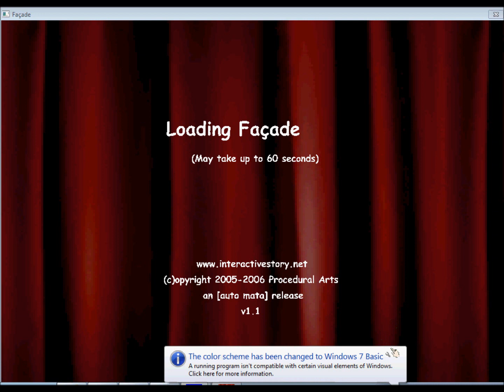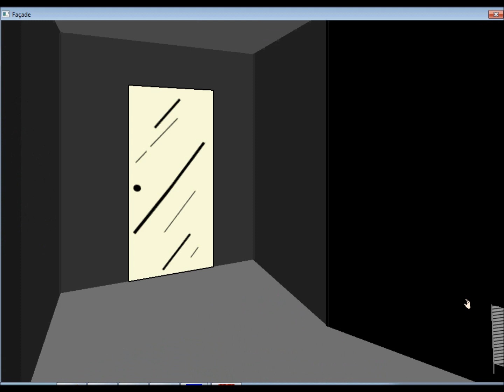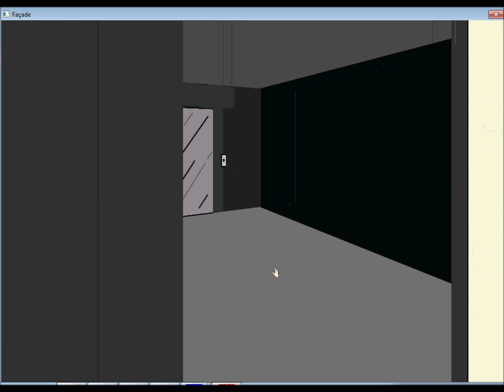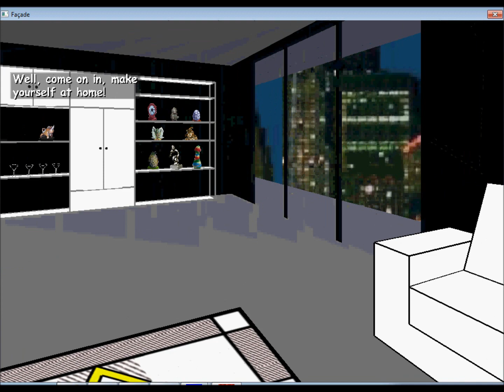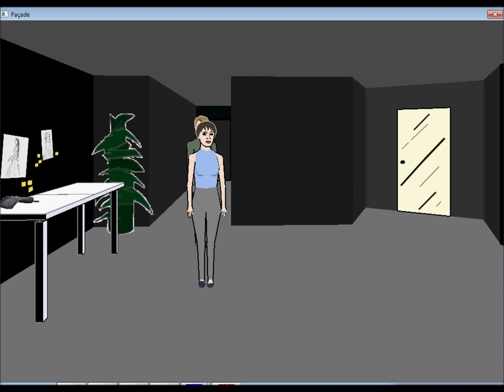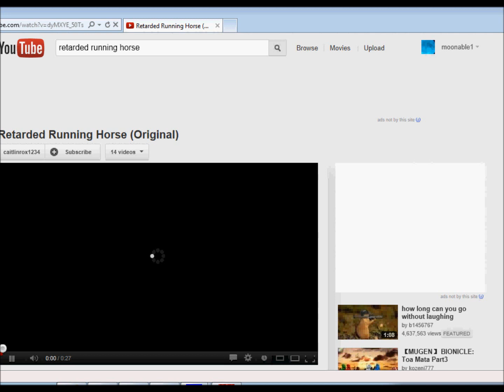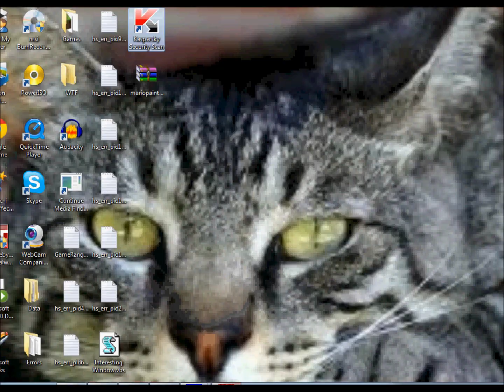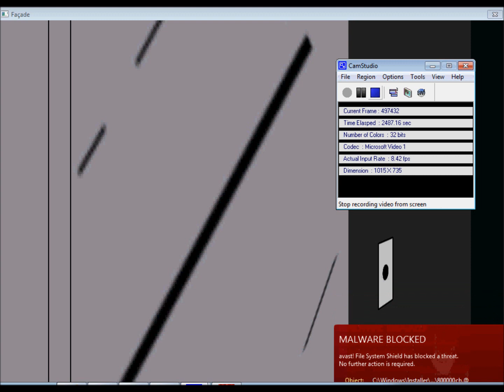MILE RUN! - FACADE - PART 11!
WHEEEE!